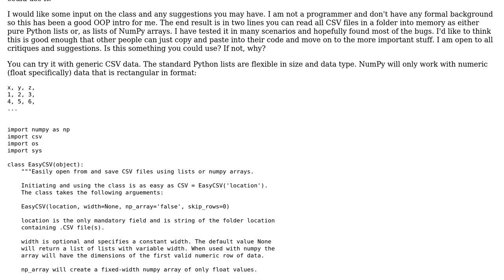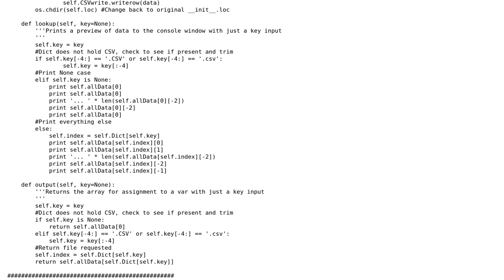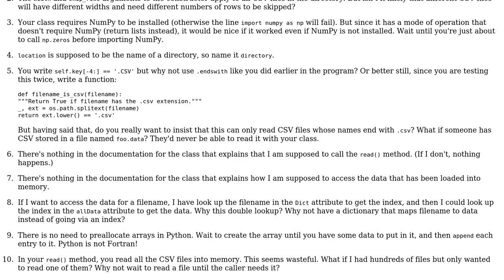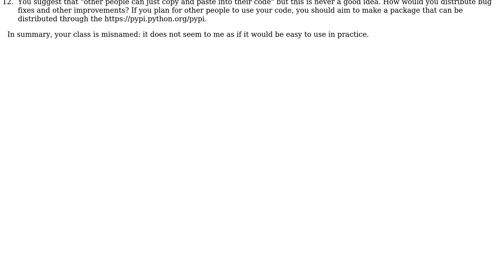Portable Python CSV class (2 Solutions!!)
Portable Python CSV class

With thanks & praise to God, and with thanks to the many people who have made this project possible! | Content (except music & images) licensed under CC BY-SA | Music | Images & others | With thanks to user Janne Karila user Jamal user Gareth Rees user devfarce and the Stack Exchange Network Trademarks are property of their respective owners. You are responsible for your own actions.